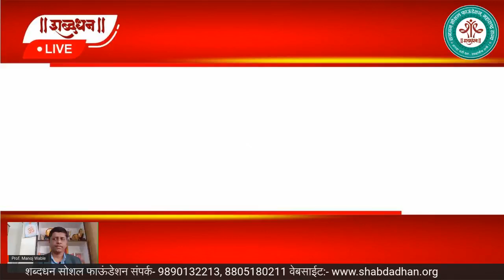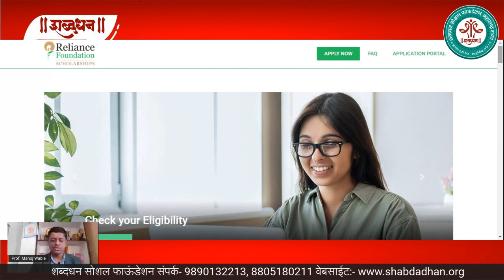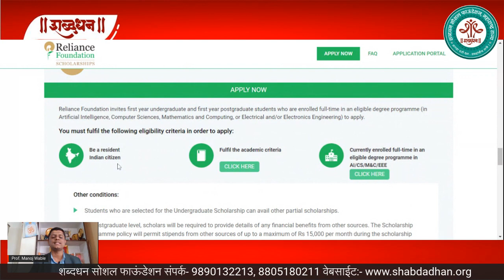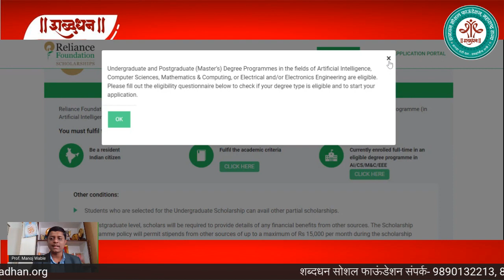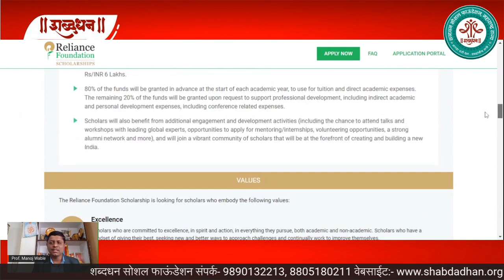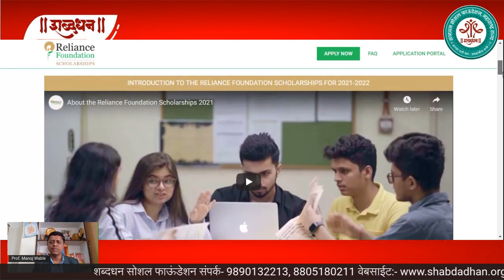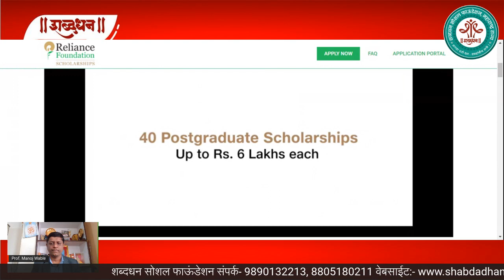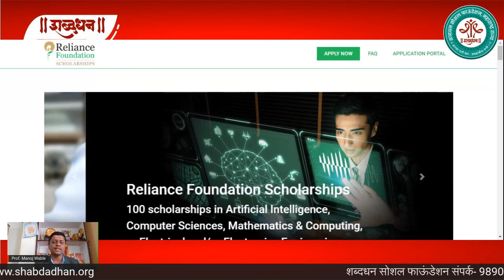Reliance Foundation Scholarship |रिलायन्स फाऊंडेशन स्कॉलरशिप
Reliance Foundation Scholarship

सध्या प्रथम वर्षात प्रवेश घेतलेल्या सर्व विद्यापीठांतील अंडर ग्रॅज्युएट आणि पोस्ट ग्रॅज्युएट विद्यार्थी पात्र आहेत. त्यांनी आर्टीफिशियल, कॉम्प्यूटर सायन्स, मॅथेमॅटिक्स आणि कॉम्प्यूटिंग आणि इलेक्ट्रिकल आणि / किंवा इलेक्ट्रॉनिक्स इंजिनिअरिंग मधील पदवी कार्यक्रमांमध्ये नोंदणी केलेली असणे आवश्यक आहे.
अंडर ग्रॅज्युएट स्कॉलरशिपसाठी: जेईई मेन (पेपर 1) परीक्षेत 1-35,000 रँक मिळवलेले अर्जदार अर्ज करू शकतात.
पोस्ट ग्रॅज्युएट स्कॉलरशिपसाठी: ज्या अर्जदारांनी गेट परीक्षेत 550-1,000 चा स्कोअर प्राप्त केला आहे , किंवा ज्या अर्जदारांनी गेट साठी प्रयत्न केला नाही आणि त्यांच्या पोस्ट ग्रॅज्युएट सीजीपीए (किंवा सीजीपीए वर % सामान्यीकृत) मध्ये 7.5 किंवा त्याहून अधिक गुण मिळवले आहेत असे उमेदवार अर्ज करू शकतात.

रु. 4,00,000 पर्यंत (यूजी साठी) आणि रु. 6,00,000 पर्यंत (पीजी साठी) पदवी आणि विकास कार्यक्रमाच्या कालावधीत निवडक विद्यार्थ्यांना सामाजिक भल्यासाठी तंत्रज्ञानाची निर्मिती आणि नवनवीन शोध घेण्यास मदत करण्याच्या उद्देशाने.
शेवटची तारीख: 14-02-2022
अर्ज कसा करावा: ऑनलाईन अर्ज करा.